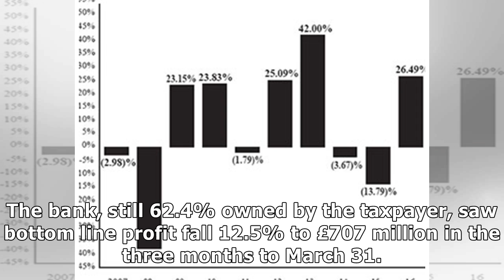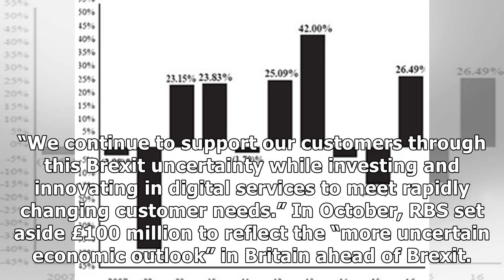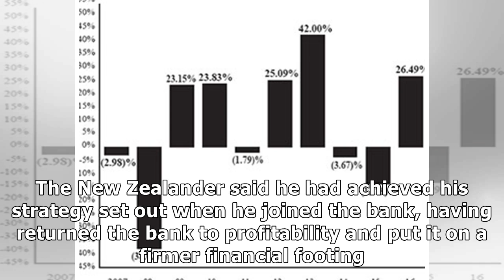Royal Bank of Scotland profits come under pressure as uncertainty weighs - The Courier